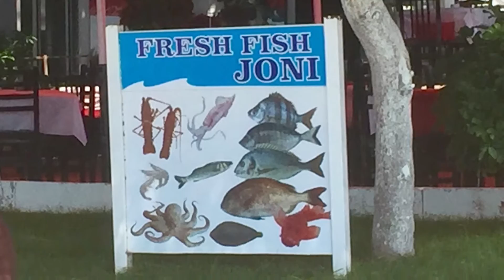Day Trip To Sarande Albania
Highlights of my day trip to Sarande, Albania while staying in Sidari, Corfu, Greece.